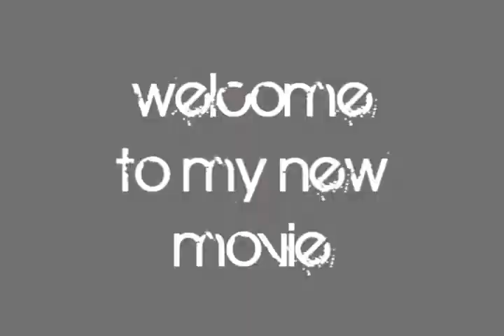KINTANO JUMPER - Hard boy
my movie of my hardest i :P

#89 - Superfavoritos (hoy)) - Ocio
#65 - Más valorados (hoy)) - Ocio